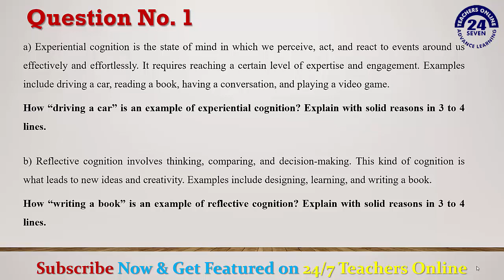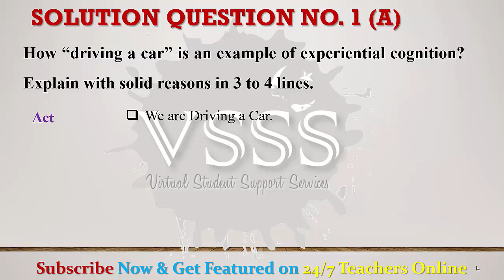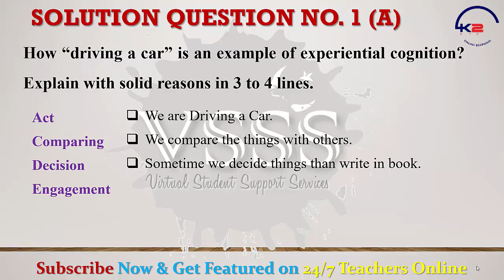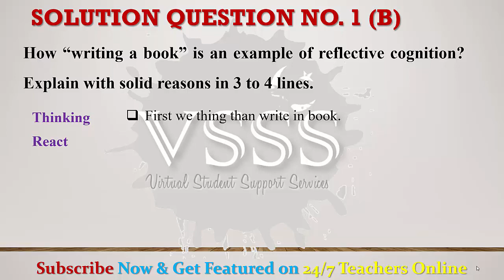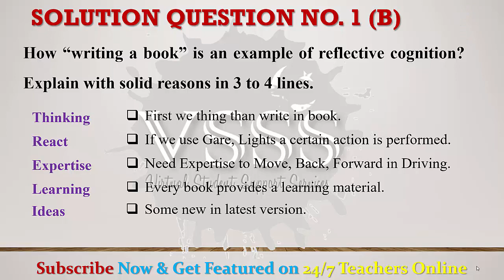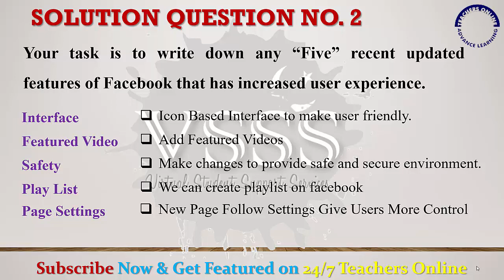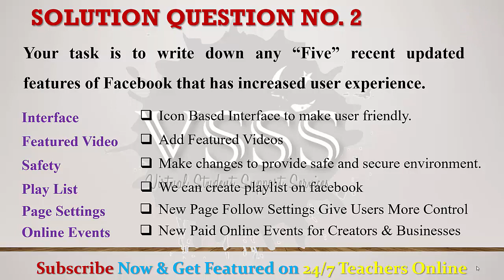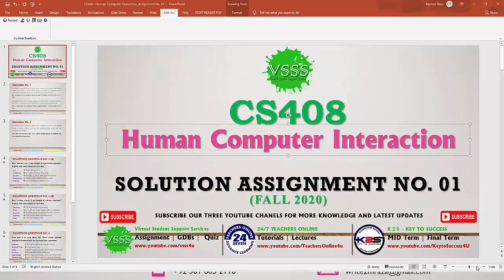SOLUTION Assignment No. 1 (CS408 – Human Computer Interaction) Fall 2020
Admin
Channel: VSSS